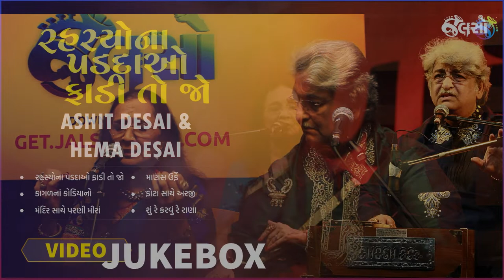Rahsyo Na Padadaao Fadi To Jo | Ashit Desai & Hema Desai | Jukebox Music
Watch the YouTube Music Video of Ashit Desai and Hema Desai, one of the legendary couples in the Gujarati Music Industry.

You can listen to the audio versions of the solo tracks on the Jalso Music App.